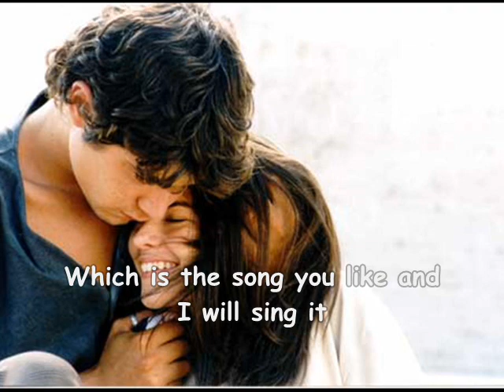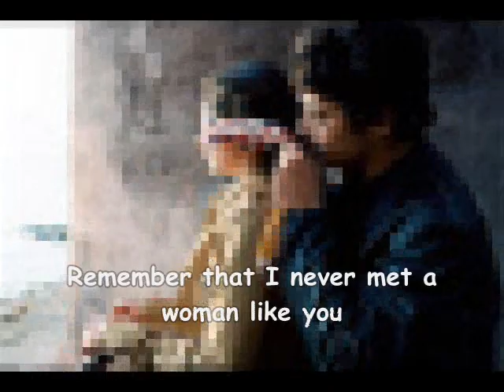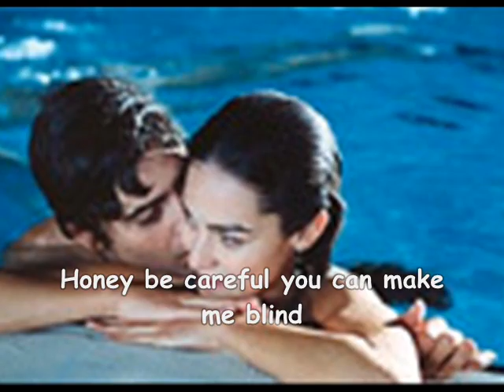Comedy Of Life-Nina(with lyrics)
Comedy Of Life-Nina

Her name is Nina
She's sexy like a prima ballerina
I dream of her every day
My life is not the same without those wonder blue eyes

Tell me
Which is the song you like and I will sing it
Tonite we could be togheter
Just gimme a chance to prove that I'm the man of your life.

On the back of my mind
Honey be careful you can make me blind

Kinda dizzy, that's what I fell
When I see you walkin' from my automobile

Save me
Today
Whenever you want to
Go far
Away
I'm gonna be next to
The way
The world is a perfect place to
Be free

In Italy they call her signorina
A natural good vibration
I got to get a sound that makes you think of my love

Kiss me
This moment will be gone within a second
Or maybe will last forever
Remember that I never met a woman like you

Save me
Today
Go far
Away
The way
Be free

Save me
Today
Go far
Away
The way
Be free

Aries, Libra
I don't know your sign
Gemini Skorpio
It will match with mine

Got to get the papers
Read the horoscope
Oh Sugar
It's my only hope